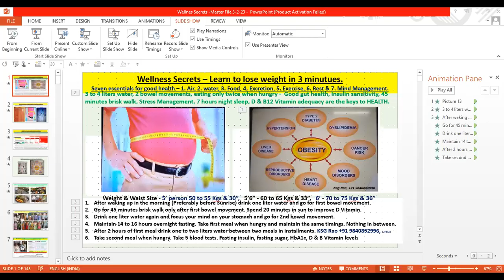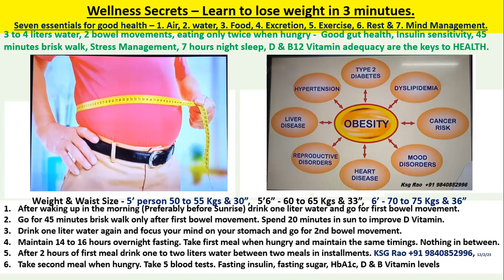Devote 5 minutes to learn to lose Weight?